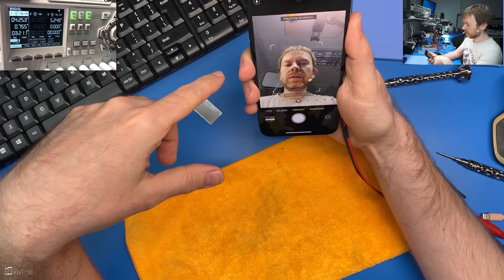Wyjaśniam Apple w 7 minut - Czyli ściema z wodoszczelnością